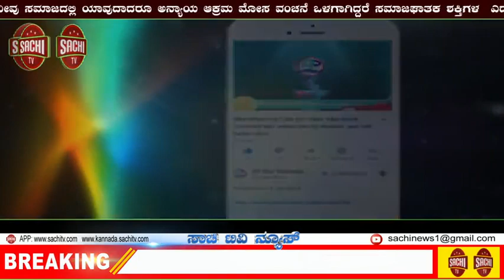ಕರ್ನಾಟಕದಿಂದ MES ಬ್ಯಾನ್ ಮಾಡುವಂತೆ ಕರ್ನಾಟಕ್ ಪರ ಸಂಘಟನೆಗಳ ಒಕ್ಕೂಟದಿಂದ ಬೆಳಾಗವಿ ಚಲೋ!! | sachi tv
ಹುಬ್ಬಳ್ಳಿ...

Format:AVB
Slug:ಕರ್ನಾಟಕದಿಂದ MES ಬ್ಯಾನ್ ಮಾಡುವಂತೆ ಕರ್ನಾಟಕ್ ಪರ ಸಂಘಟನೆಗಳ ಒಕ್ಕೂಟದಿಂದ ಬೆಳಾಗವಿ ಚಲೋ..

ಆಂಕರ್..
 ಬೆಳಗಾವಿ ಪಿರಣವಾಡಿಯಲ್ಲಿ ಸಂಗೊಳ್ಳಿ ರಾಯಣ್ಣನ ಮೂರ್ತಿ ಪ್ರತಿಷ್ಠಾಪನೆ ವಿಷಯಕ್ಕೆ ಸಂಬಂಧಿಸಿದ ಹಾಗೆ ಹುಬ್ಬಳ್ಳಿಯಿಂದ ಬೆಳಗಾವಿ ಚಲೋ ಕಾರ್ಯಕ್ರಮವನ್ನು ಹಮ್ಮಿಕೊಳ್ಳಲಾಗಿತ್ತು..

ಹುಬ್ಬಳ್ಳಿಯ ವಿಮಾನ ನಿಲ್ದಾಣಕ್ಕೆ ಸಂಗೊಳ್ಳಿ ರಾಯಣ್ಣನ ಹೆಸರು ಹಾಗೂ ಬೆಳಗಾವಿ ವಿಮಾನ ನಿಲ್ದಾಣಕ್ಕೆ ರಾಣಿ ಚೆನ್ನಮ್ಮನ ಹೆಸರನ್ನು ,ಇಡಬೇಕು ಹಾಗೂ ಪಿರಣವಾಡಿಯ ಸರ್ಕಲ್ ಗೇ ಸಂಗೊಳ್ಳಿ ರಾಯಣ್ಣನ ಹೆಸರು ಇಡಬೇಕು ಎಂದು ಆಗ್ರಹಿಸಿ ಇಂದು ಧಾರವಾಡ ಜಿಲ್ಲೆಯ ಜಿಲ್ಲಾಧಿಕಾರಿ ಹಾಗೂ ಬೆಳಗಾವಿ ಜಿಲ್ಲಾಧಿಕಾರಿಗೆ ಮನವಿಯನ್ನು ಕೊಡಲಾಗುವುದು ಎಂದು ಕನ್ನಡ ಪರ ಸಂಘಟನೆಗಳು ಒಕ್ಕೂಟದ ಕಾರ್ಯಕರ್ತರು ಇಂದು ಹುಬ್ಬಳ್ಳಿಯಿಂದ ಬೆಳಗಾವಿಗೆ ತೆರಳಿದರು